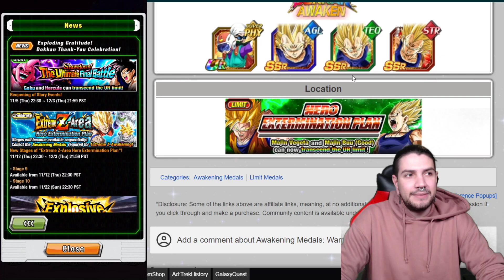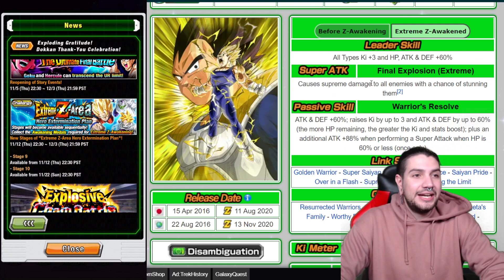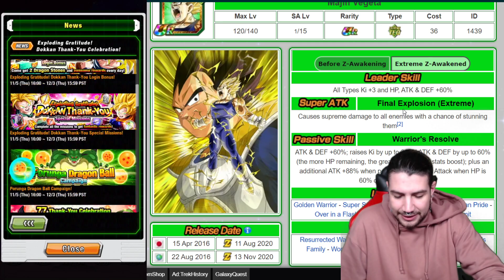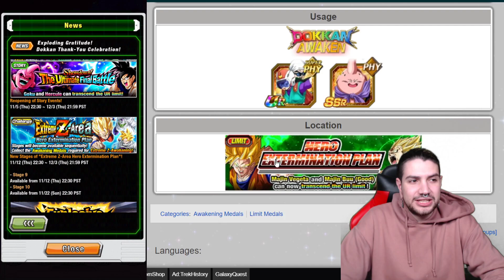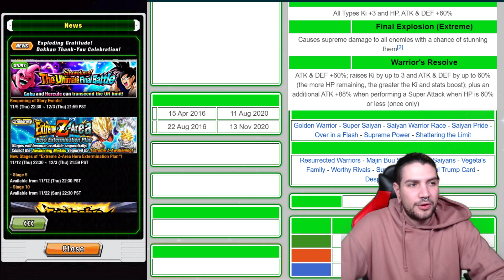NUEVOS EZAS MAÑANA! MAJIN VEGETA y MAJIN BUU | Dokkan Battle